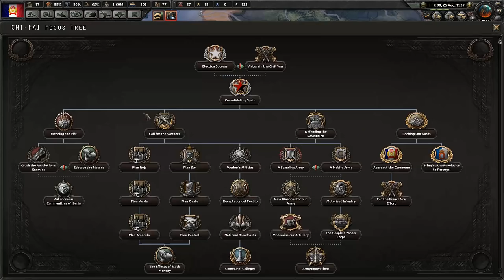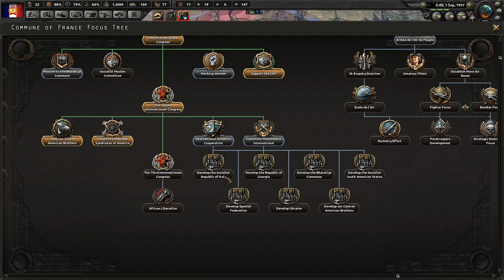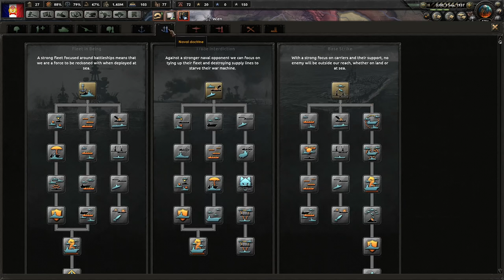Let's Play Hearts of Iron 4 | HOI4 Kaiserreich Mod Gameplay | Commune of France Part 5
In this Hearts of Iron IV campaign we'll be playing as the Commune of France in the Kaiserreich mod.  After a civil war, France has come to be dominated by syndicalism.  As the leader of the Third Internationale, our faction's goal will be to get revenge on Germany and to spread our ideology across Europe.  This French playthrough was started on the 1.5.3 Cornflakes patch with the Waking the Tiger expansion / DLC.  I discuss my reasoning and strategy as I play, thus this walkthrough could serve as a tutorial or guide.